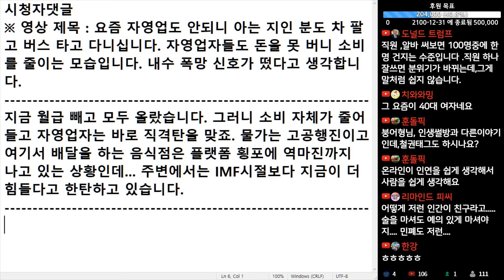(※시청자댓글) 지금 월급 빼고 모두 올랐습니다. 그러니 소비 자체가 줄어들고 자영업자는 바로 직격탄을 맞죠. 주변에서는 IMF시절보다 지금이 더 힘들다고 한탄하고 있습니다.